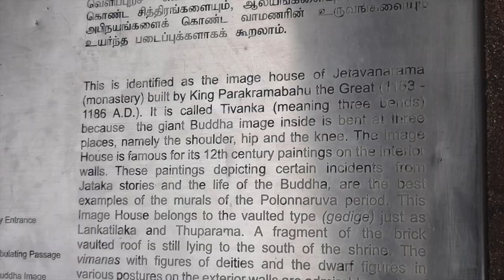Polonnaruwa - Thivanka Image House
Thivanka Image House is one of the largest brick buildings in Polonnaruwa built by King Parakramabahu (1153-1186) as part of the Jetavanaramaya Complex.